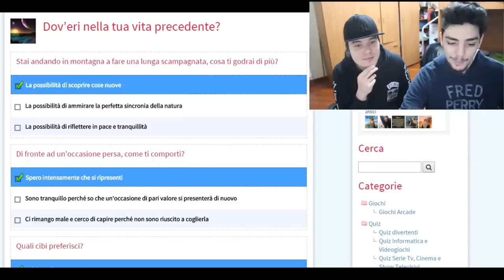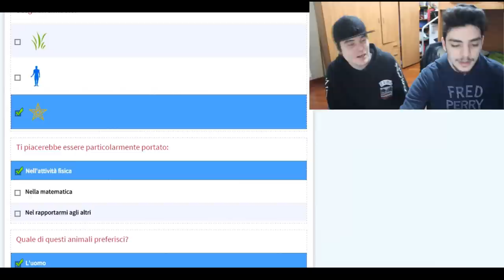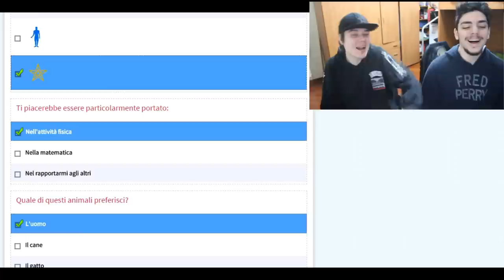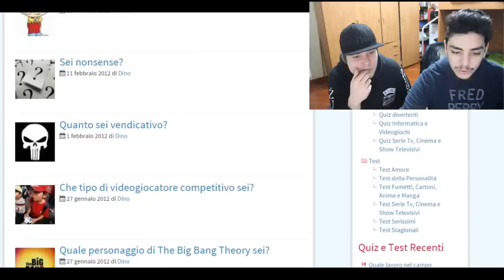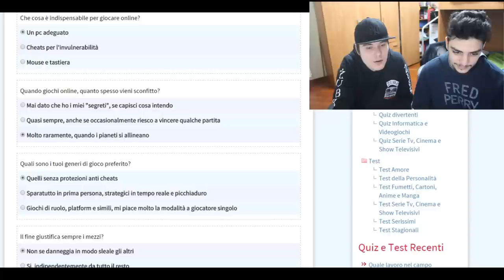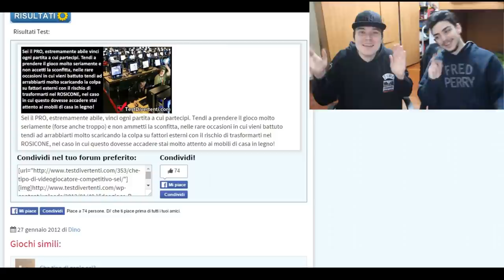DOV'ERI NELLA TUA VITA PRECEDENTE!?